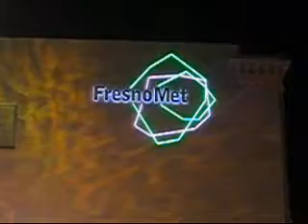Patrick Contreras plays the Fresno Met Grand Re- Opening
Patrick Contreras plays the FRESNO METROPOLITAN MUSEUM Grand Re-Opening